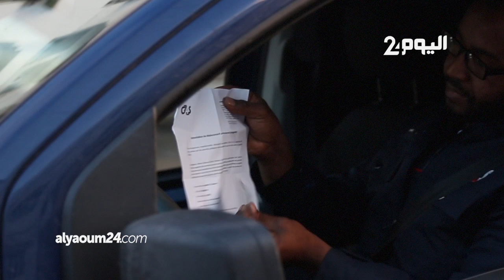الحملة متواصلة...مراقبة وضبط الحجر الصحي في شوارع البيضاء